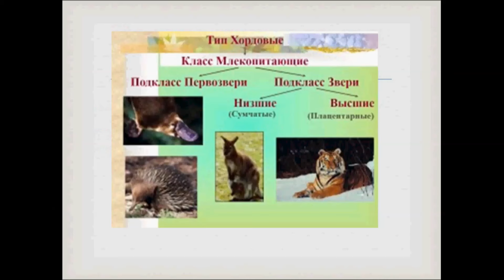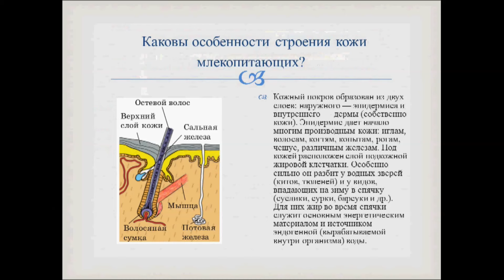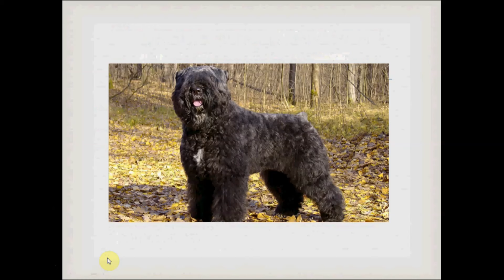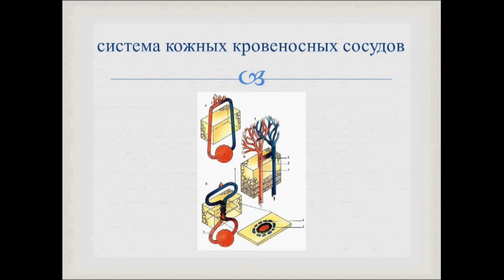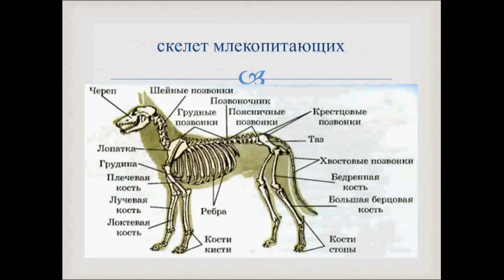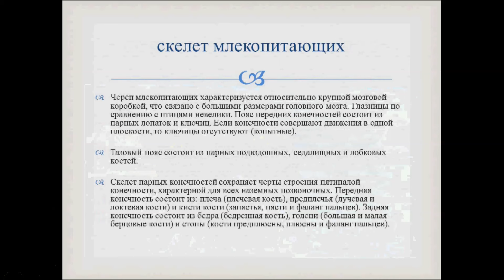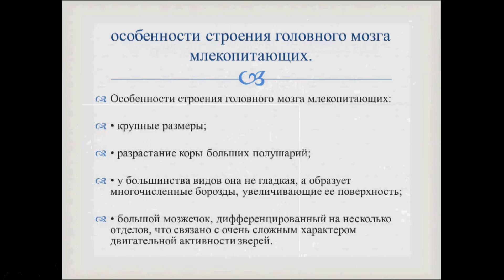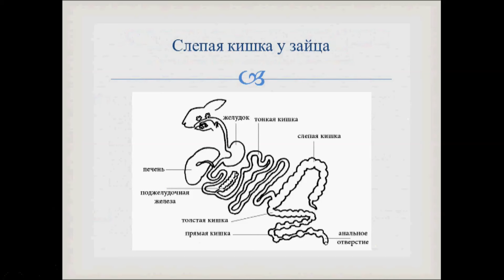Класс Млекопитающие. Биология 7 класс.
Видеоурок 1  по теме "Класс Млекопитающие или звери".  Хорошо иллюстрированное, доходчивое и простое объяснение опытного учителя.